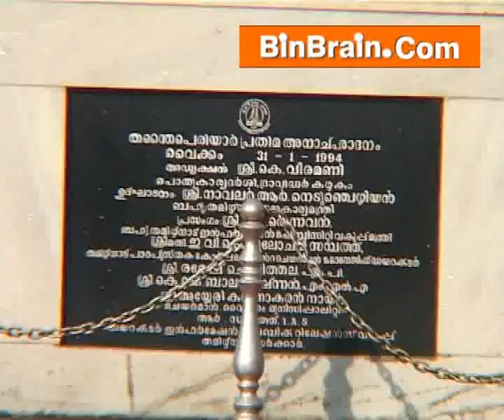Statue of Thanthaipariyar at Kottayam